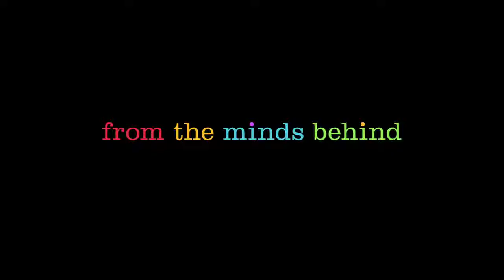Inside Out Official Trailer | 2015 | IMDb: 8,2/10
After young Riley is uprooted from her Midwest life and moved to San Francisco, her emotions - Joy, Fear, Anger, Disgust and Sadness - conflict on how best to navigate a new city, house, and school.
Directors: Pete Docter, Ronnie Del Carmen (co-director)
Writers: Pete Docter (original story by), Ronnie Del Carmen (original story by), Pete Docter, Meg LeFauve, Josh Cooley, Michael Arndt, Simon Rich, Bill Hader, Amy Poehler
Stars: Amy Poehler, Bill Hader, Lewis Black